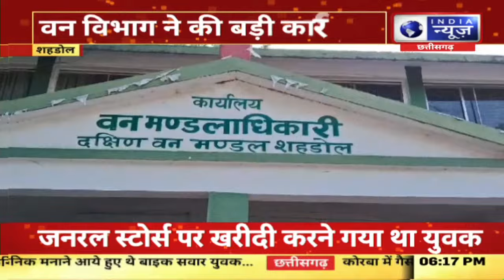Adivasi News: वन विभाग ने की बड़ी कार्रवाई | India News MPCG | Bhopal | Shahdol | Forest Department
नवदुनिया राज्य ब्यूरो, भोपाल। मध्य प्रदेश में वन विभाग के समस्त वानिकी, क्षेत्रीय और तकनीकी कार्य ठेका पद्धति अर्थात निविदा के माध्यम से कराए जाने की तैयारी की जा रही है। इसके लिए वन विभाग ने सभी डीएफओ को निर्देश भी जारी कर दिए है। ठेके से काम करने पर वन क्षेत्र से सटे गांवों में आदिवासियों और वन विकास समिति से रोजगार छिन जाएगा।

Navdunia State Bureau, Bhopal. In Madhya Pradesh, preparations are being made to get all the forestry, regional and technical works of the Forest Department done through contract system i.e. tender. For this, the Forest Department has also issued instructions to all DFOs. If work is done on contract, the tribals and Forest Development Committee in the villages adjacent to the forest area will lose employment.